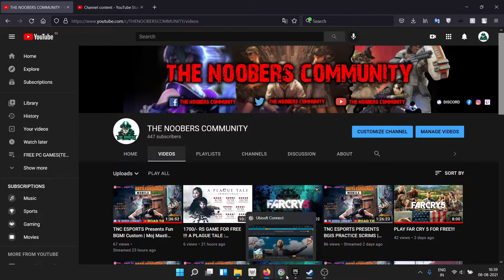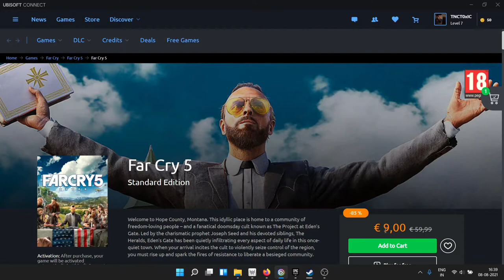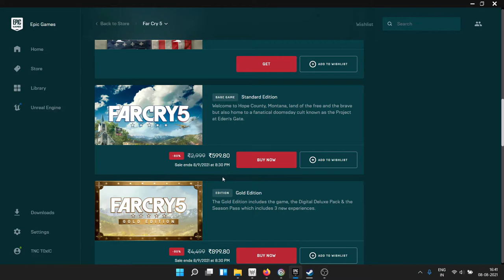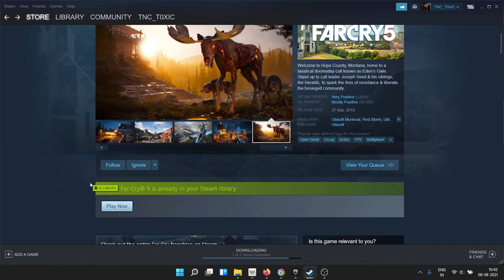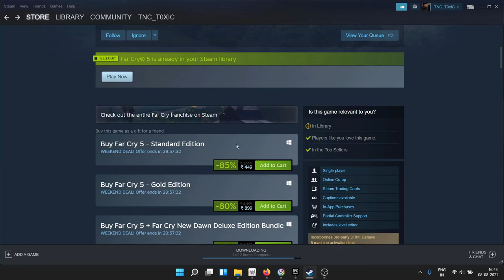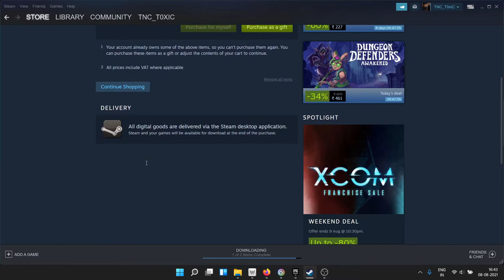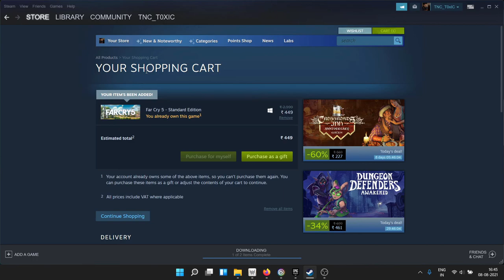BUY FAR CRY 5 @449/- INR only !! HURRY UP !!